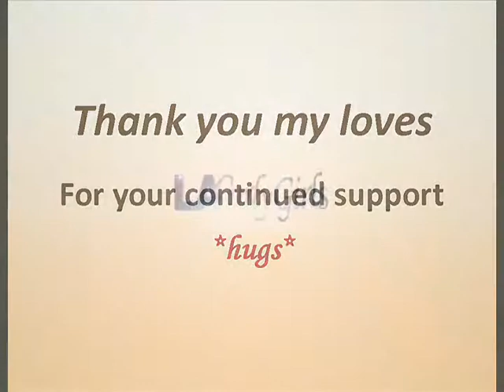LA Curly Girls! What's Next?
Ok INHMD is over...so what now? Well you know we have a full calendar so watch to hear what's coming up next! Below are our dates for the rest of the year and 2015:

Remainder of 2014
*July 19th - Santa Clarita
*Aug. 16th
*Nov. 1st

2015
*Mar. 7th
*May 16th - INHMD
*June 13th
*Aug. 7th
*Nov. 14th

As always stay beautifully curly *hugs*